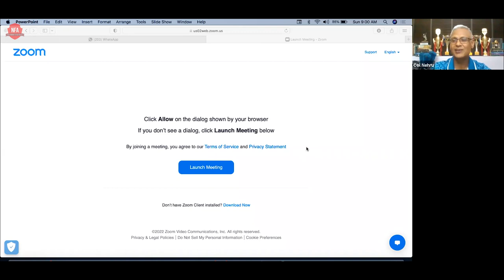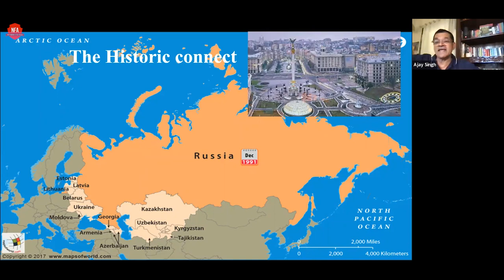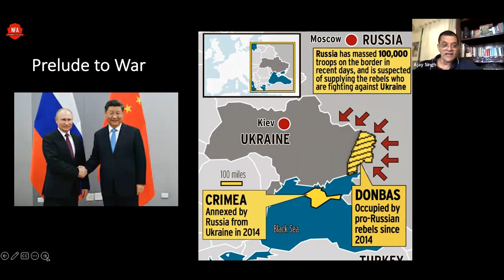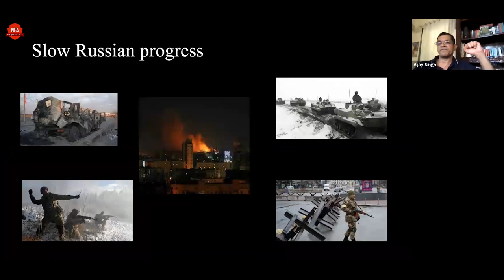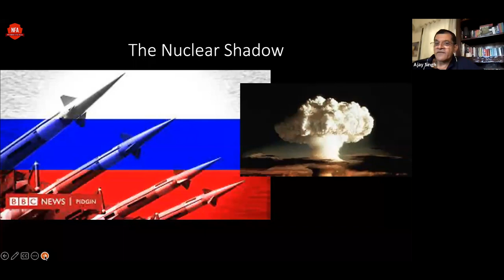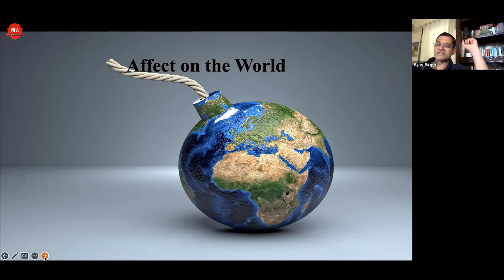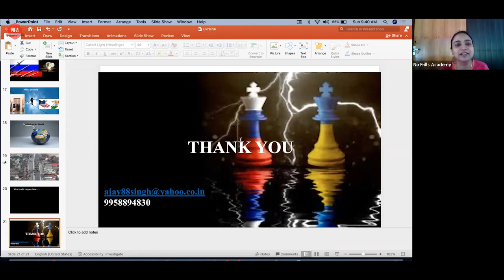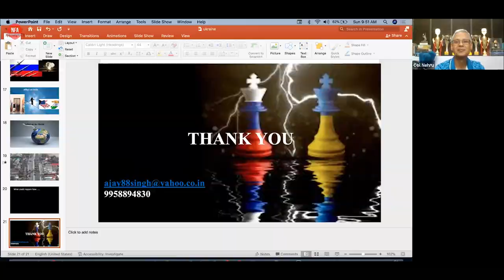Entire Ukraine Russia War Explained and How It Affects India | Making Sense With Col Ajay Singh ep17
The War in Ukraine - Making Sense with Military Historian Col Ajay

Join No Frills Academy’s highly effective Individual Guidance Program

No Frills Academy's Social Media handles:

Twitter — @nofrillsacademy

Twitter — @colnehru